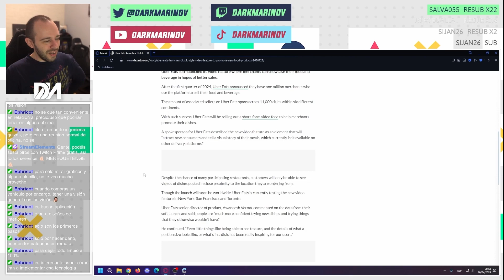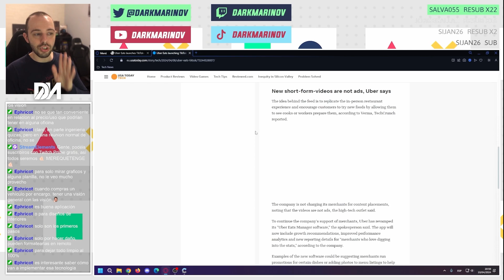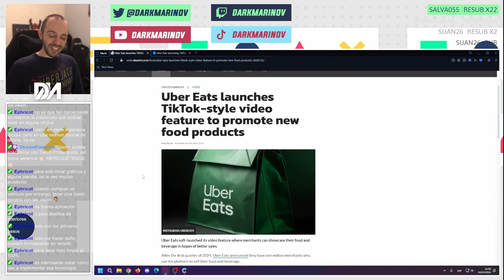UBER EATS LANZARÁ SU PROPIO TIK TOK - MARINOV TECH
Mi nuevo PC:
Procesador: Intel® Core™ i9-14900K
Placa base: MSI PRO Z790-A WIFI
Ram: Corsair Vengeance DDR5 6600MHz 64GB
Refrigeración líquida: Corsair iCUE H150i RGB ELITE
Fuente alim: Corsair RMx Series RM1000x 1000W
Tarjeta gráfica:
MSI GeForce RTX 4080 GAMING X TRIO 16GB
Disco Duro: Samsung 980 Pro SSD 2TB PCIe 4.0 NVMe M.2

*Volante y Pedales*
✔ Base: Fanatec Clubsport Wheel v2.5
✔ Volante 1: Fanatec Formula V2
✔ Volante 2: Fanatec BMW GT2
✔ Pedales: Fanatec Clubsport V3